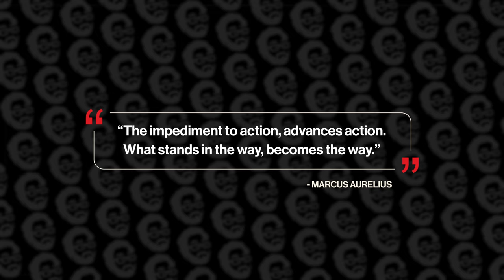From Underdog to Undefeated: The Edrizio De La Cruz founder story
Edrizio De La Cruz's immigrant startup founder story is truly one of the biggest roller coasters, and he came out on top having sold his fintech payments company, Arcus, to Mastercard in 2021. He was a visiting group partner at YC and I worked with his company back in the day when he first went through the YC batch in 2014.

From underdog to undefeated, here’s his founder story.

0:00 Introduction
00:49 Beginnings
02:18 Starting his startup